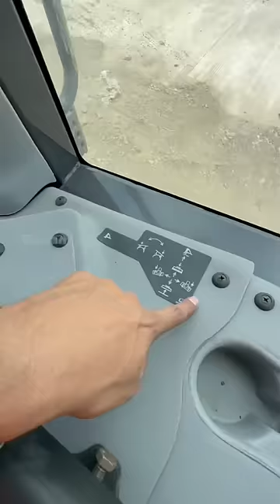₹1.5Cr for this Case😨🙀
This is a fairly expensive Dozer from Case 😨🔥